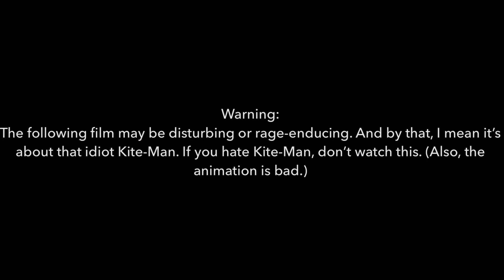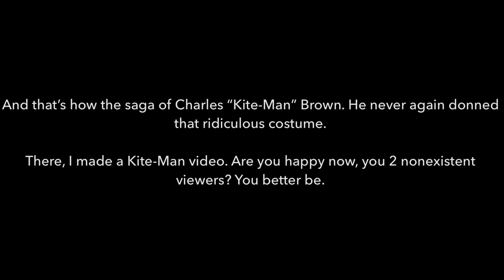LEGO The Ballad Of Kite-Man (Yes, This Is A Real Video I Made)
“Let’s go fly a ki-“ you know what, Kite-Man doesn’t deserve that great song.

Yes, this is real. This is actually something I made. Don’t judge me. So what if I made a video about the worst comic book villain to ever soil the page of a comic book. Leave me alone.

Kite-Man is owned by DC Comics. How lucky they are. Kite-Man was created by Bill Finger and Dick Sprang. How proud they should be.